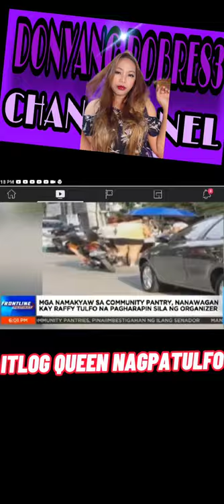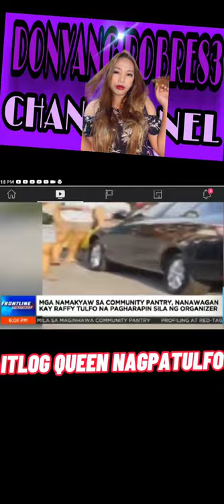viral ngaun:HIMAS ITLOG QUEEN NAGPA TULFO! YORME MAY MENSAHI SA KANYA!